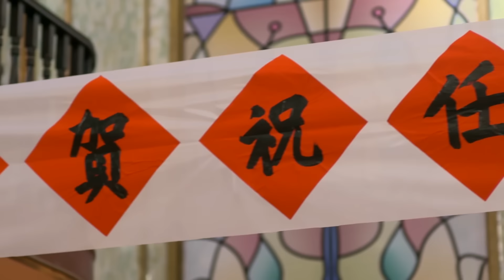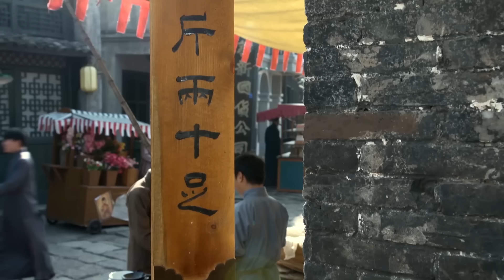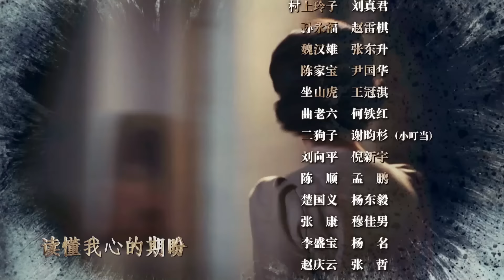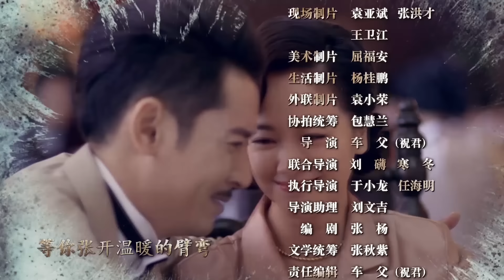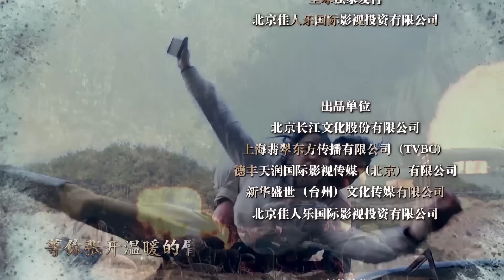【精選抗戰劇】潛伏之勇者娘16 | 深夜百名日軍搜查客棧,怎料老闆娘百步穿楊,無人敢踏近一步!